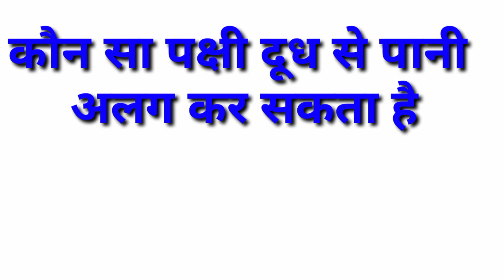sabse jyada sex kis desh ke log karte hai. सबसे ज्यादा सेक्स किस देश के लोग करते हैं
sabse pehle sex kis desh ke log karte hai.top gk question..